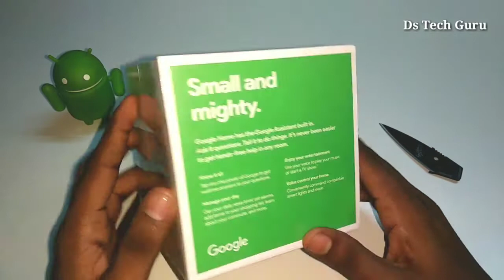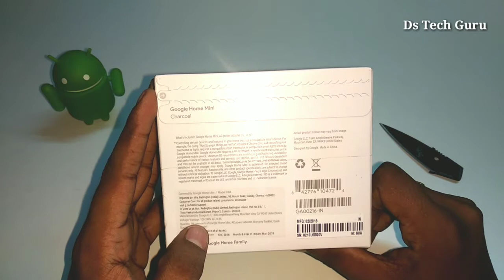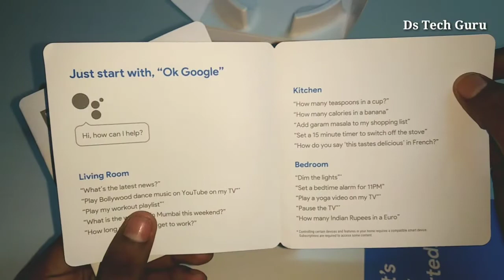Google Home Mini Unboxing ||In Telugu || Ds tech Guru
Go Mogle Homeini Unboxing ||In Telugu || Ds Tech Guru
link in Google Home Mini